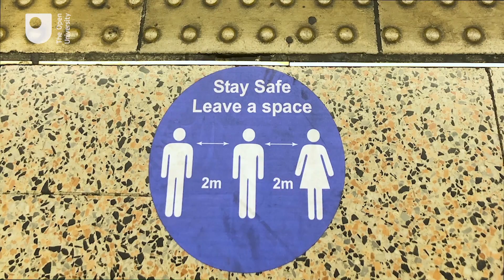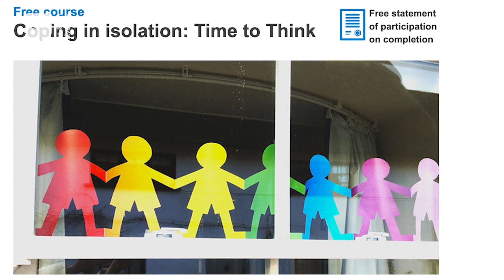Coping in isolation: Time to Think (Free Course Trailer)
In 2020, as millions worldwide face prolonged periods of social isolation, what can you learn about coping from Open University graduates who studied while imprisoned in the Maze and Long Kesh prison during the years of conflict in and about Northern Ireland? In this free course, David and Michael, two Open University graduates, reflect on the current COVID-19 lockdown and their study experiences while imprisoned in the 1970s and 1980s, and offer ways to adjust to the current pressures facing people across the globe.

Study free course on Coping in isolation: Time to Think at the Open University

This free course explores resources from the Open University's Time to Think project.

Study R23 BA (Honours) Social Sciences at The Open University